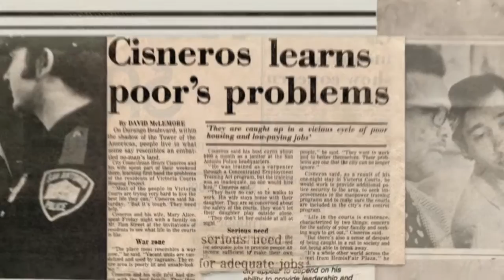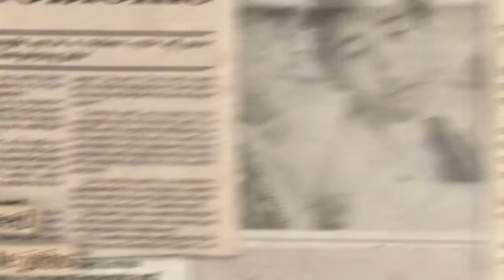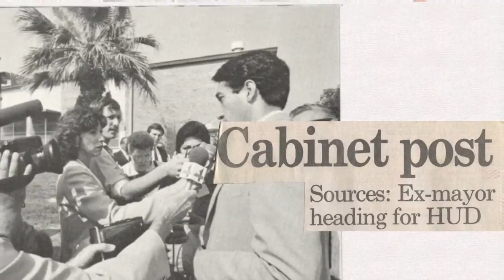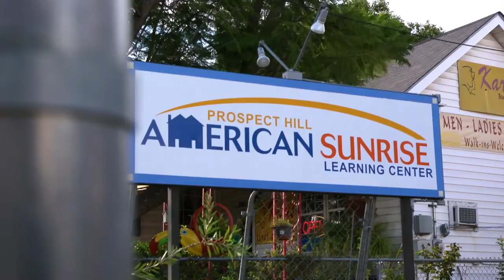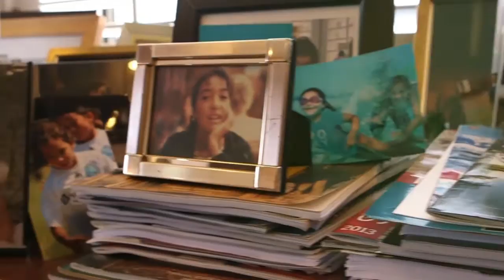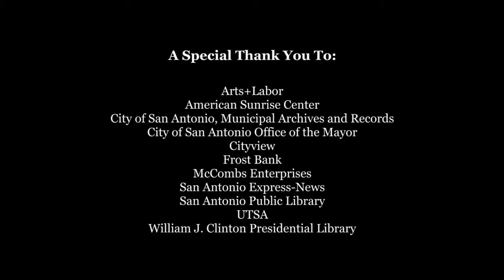2013 Texas Legacies Mary Alice and Henry Cisneros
Mary Alice and Henry are true Texas Legacies. They have inspired generations -- from their San Antonio neighborhood to the borders of Texas and beyond -- to work together to build opportunity for everyone.